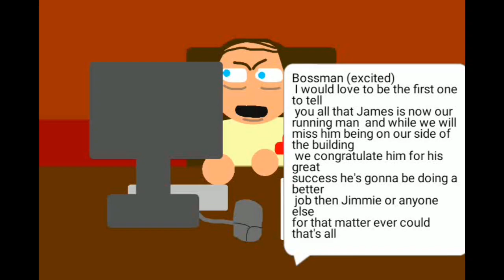episode 4: the promotion at work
People who sin become separated from God, bible says He won't have fellowship with anyone who sin (Isiah 59:1-2) Sin is so wicked in the eyes of such a holy and perfect God, He wants no fellowship with anyone who sins.Sin is when we break God's law (ten commandments) when we lie, steal, lsut, hate, take the lords name in vain Make idols with our hands or minds, worship idols, these are sins. Even through we have sinned and became enemies of God through wicked deeds (Colossians 1:21-23)It's not in God's will that any should perish, in saying this in love God sent His son (Jesus) to die on our behalf Jesus is the perfect sinless son of God, while Jesus was on earth He never sinned against God once. He was perfect Our sins fell upon Him as a sin sacrifice, every sin we ever commited can be forgiven by trust in Him and Him alone. We all have a judgement day to attend, the only way we can Espace God's wrath against our sin is by trusting in Jesus. God does the work, He knows that we can never get to heaven by our own goodness, so in love Jesus died for us. We trust in Jesus, we repent form sin, we shall have everlasting life forever even through God was our enemy through wicked deeds

oh. and Australia is real.